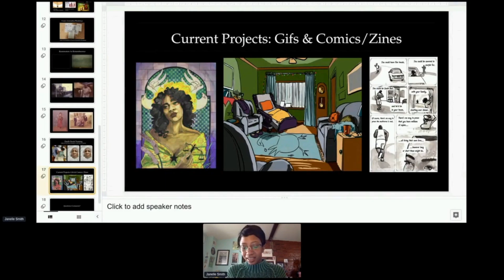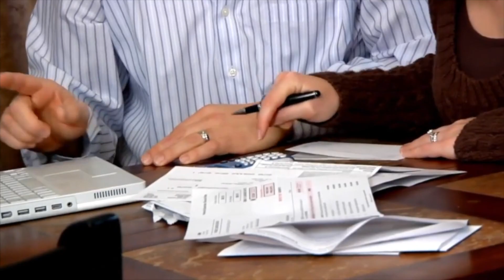Lifting The Lid International Festival of Death and Dying, online17-20 November 2023.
Lifting the Lid, now in its third year, is an international, online festival that lifts the lid on everything death & dying through conversations, interactive events, workshops, book readings, art and craft sessions, live music, poetry, film and performance.

You can find out as much or as little as you like and are welcome to dip in and out as you feel comfortable, to international events that break the taboos of talking about death & dying and explore how an acceptance of death and loss ultimately leads to a more fulfilling life.

Lifting The Lid is informative, creative, fun, joyful and life affirming,  catering for people of all levels of interest.